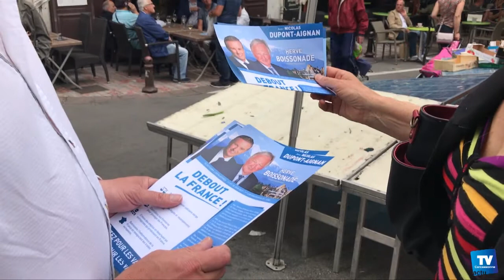Hervé Boissonade veut rassembler tous les souverainistes de l'Aude :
: Candidat sous l'étiquette du parti de Nicolas Dupont-Aignan, Debout La France, Hervé Boissonade souhaite développer trois axes prioritaires dans l'Aude, donner un avenir à la jeunesse, réindustrialiser le territoire et développer les axes de communication.